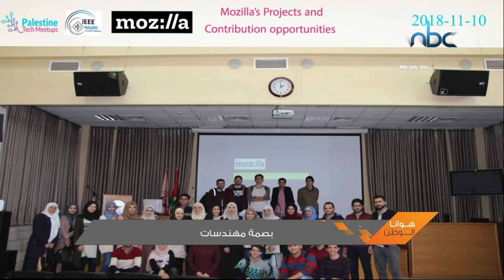المهندسة منى ضميدي تتحدث عن تجربتها في دراسة هندسة الكمبيوتر